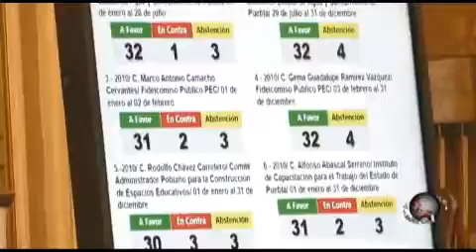Puntual TV [2012-07-31] Diputados dejan en la "banca" análisis de subsidio para el metrobus